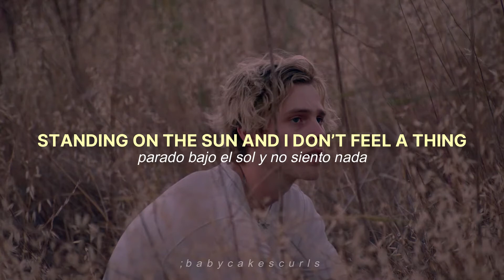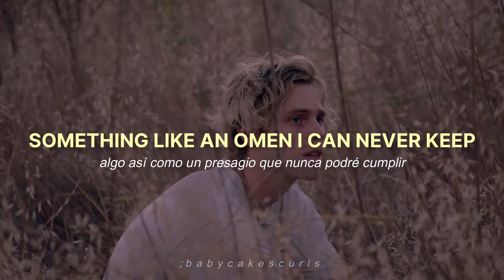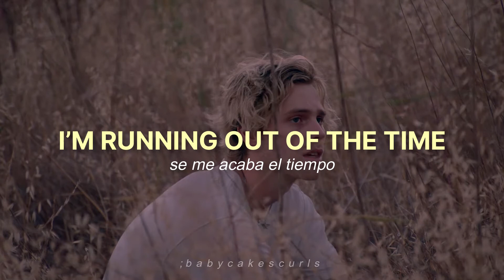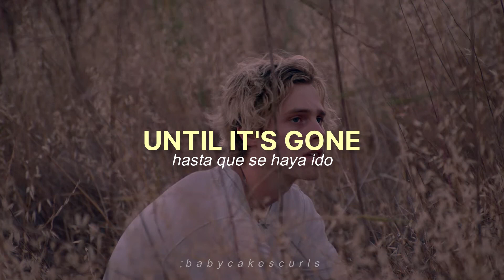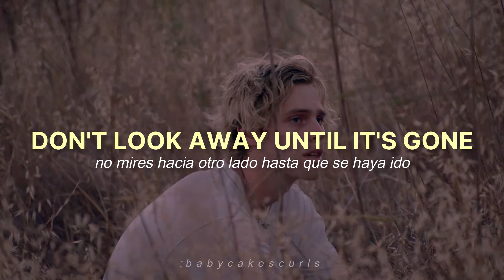luke hemmings — starting line || lyrics + sub. español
*Visceral: Dicho de una reacción emocional: Muy intensa.*
DENLE STREAM A MI HOMBRE LUKE